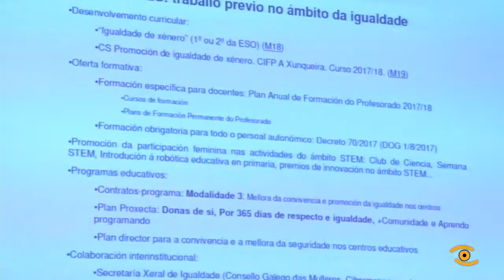X Congreso da Inspección de Educación de Galicia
Os inspectores de Educación debaten en Lugo sobre os seus retos profesionais. Durante sous días celebrouse no Pazo de San Marcos o X X Congreso da Inspección Educativa. Na apertura do encontro organizado pola Asociación de Inspectores de Educadore de Galicia prantexouse a importancia dun pacto pola educación